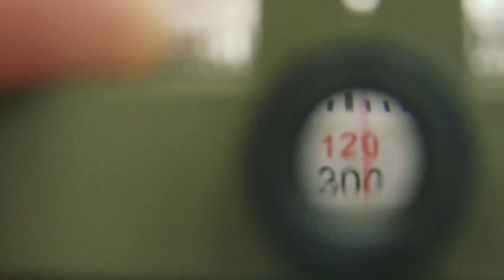Intro to Land Navigation TOOLS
As an Army Ranger, John was taught to love land navigation. In this video he reviews all the basic equipment you would need if your iPhone 11 lost its 5G signal and you found yourself "off the grid" without Bear Grylls or Les Stroud... John plans to offer a class on how to read a map, use a compass, operate a basic GPS, and generally just not get lost.

Gear from Video
- GPS | Garmin GPSMAP 64st (FAVORITE)
- GPS | Garmin Foretrex 401 (WRIST Mount)
- GPS | Garmin eTrex 20x (BUDGET)
- COMPASS | US Military Tritium Lensatic
- COMPASS | Lensatic (BUDGET)
- MAP | Appalachian National Geo
- MAP MARKERS
- MAP ERASER
- MAP Protractor MGRS
- Pace Cord
- Vortex Optics Range Finder